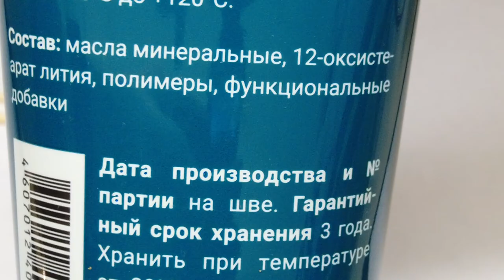Смазка для редуктора в инвалидной коляске \ Полезные советы по уходу за инвалидной коляской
Полезные советы по уходу за инвалидной коляской
Как показывает практика, большинство пользователей не уделяют должного внимания регулярному техническому обслуживанию и чистке своих колясок. Честно говоря, такой подход к «своим ногам» не может не удивлять.

Несмотря на свою «незатейливость», даже самое простое кресло-коляска является точным механизмом, изготовленным по самым передовым технологиям и если Вы заинтересованы в продлении срока его беспроблемной эксплуатации, то следуйте несложным рекомендациям. Это не займет у Вас много времени, от силы 10-15 минут в неделю, но «жизнь» коляски продлится в несколько раз. Поверьте, игра стоит свеч.

Первое, на что следует обратить внимание – чистота рамы. Чистая рама – это не только красивый внешний вид, но и легкость складывания. Даже если до сих пор Вам не приходилось складывать свою коляску, рано или поздно эта полезная функция будет востребована.

Грязь, скопившаяся на поверхности рамы, со временем адсорбирует из воздуха агрессивные вещества, которые в сочетании с влагой и твердыми частицами пыли (песком), портят верхнее защитно-декоративное покрытие рамы. Особенно опасен процесс коррозии в местах сварки (пайки), в шарнирных соединениях и направляющих втулках.

Для алюминиевых колясок это менее актуально. Для ухода за хромовым покрытием стальных кресел-колясок, мы рекомендуем раз в неделю протирать раму мягкой тканью с очень небольшим количеством жидкой синтетической смазки типа WD -40, аэрозольный баллончик которой можно приобрести в любом автомагазине. Перед протиркой желательно очистить коляску от песка с помощью обычной малярной кисти с жесткой щетиной. Желательно иметь две кисти: широкую и узкую. Последней особенно удобно очищать от налипшего песка тормоза, осевые втулки рулевых колес и другие труднодоступные места.

В щели между крестовиной и полурамами желательно иногда (раз в 3-4 месяца) капать немного любого машинного (моторного) масла. Несколько капель этого же масла можно нанести и равномерно растереть на вертикальные трубки, скользящие во втулках в верхней части полурам под подлокотниками (эти части отсутствуют у современных моделей). Не следует злоупотреблять маслом, т.к. это приведет к обильному налипанию пыли.

Несколько слов о тормозах. Барабанные тормозные механизмы не требуют ухода в течение многих лет. Классические же тормоза, работающие по принципу зажима покрышки, в какой-то мере можно отнести к расходным частям. У моделей при частом пользовании тормозами четкая их работа может нарушиться через три-четыре года.

Существенно продлить срок службы механизмов можно, опять же, путем нечастого (раз в месяц) смазывания. Достаточно пары капель любого машинного масла в каждое шарнирное соединение. Для удобства смазки можно снять крышку тормозного механизма, а масло наносить с помощью любого медицинского шприца. Еще раз обращаем Ваше внимание на умеренное количество наносимого масла.

Колеса. Их можно отнести к наиболее надежным узлам. Для длительного срока службы камер и покрышек Вам достаточно следить за давлением воздуха. При норме 2 атм , допустима эксплуатация при 1,5-2,5 атм. Более низкое или завышенное давление сократит жизнь покрышек. При проколе камеры необходимо воспользоваться ремонтной аптечкой, прилагающейся к каждой коляске.

Демонтаж покрышки следует проводить с помощью монтажной лопатки, приобрести которую можно в любом магазине, специализирующемся на велосипедных аксессуарах. Чтобы не повредить покрышку и камеру при демонтаже и монтаже, необходимо пользоваться специальной монтажной пастой или насыщенным мыльным раствором. Ни в коем случае не пытайтесь подтягивать спицы ведущих колес, даже если Вам покажется, что некоторые из них ослабли.

Единственное, на что хотелось бы обратить Ваше внимание, это чистота осевых втулок рулевых колес. Со временем на них (между вилкой и колесом) наматываются нитки, волосы и пр. волокна, которые в комплексе с песком и влагой способствуют усиленной коррозии защитных крышек колесных подшипников и, затем, непосредственно самих подшипников. Регулярно очищайте эти втулки.

Если Ваша алюминиевая коляска имеет быстросьемные колеса, старайтесь регулярно очищать оси и втулки колес. Для предотвращения образования коррозии и задиров желательно раз в 3-4 месяца смазывать оси несколькими каплями любого машинного масла.

Владельцам очень старых моделей кресел-колясок, в которых применены «велосипедные» рулевые втулки, необходимо тщательно следить за их чистотой и появлением люфта, который устраняется подтяжкой регулировочных гаек. Учтите, что при регулировке предпочтительней оставить слабый (0,1-0,2 мм) радиальный люфт, чем перетянуть подшипники.